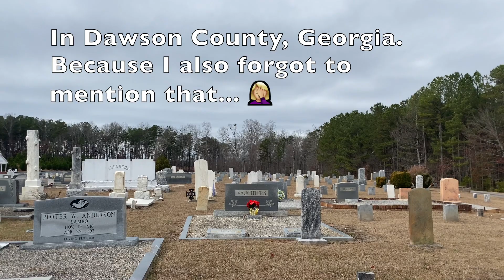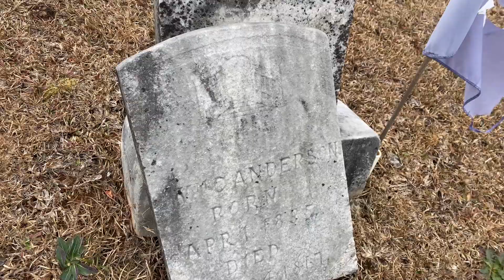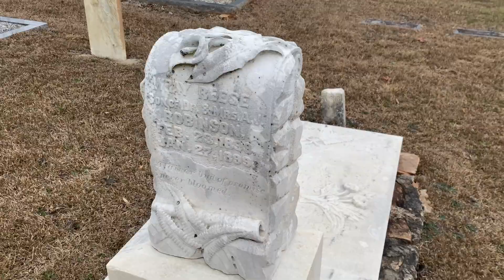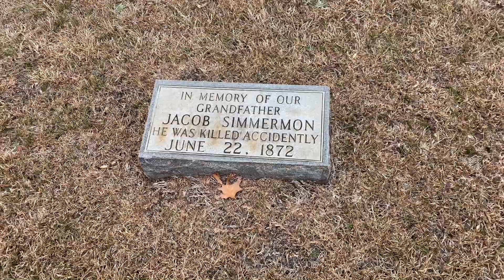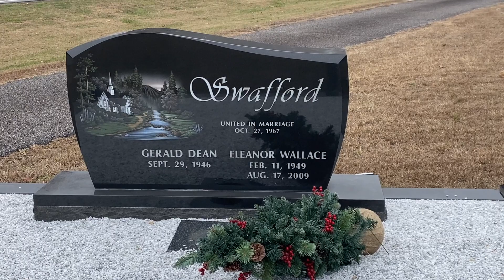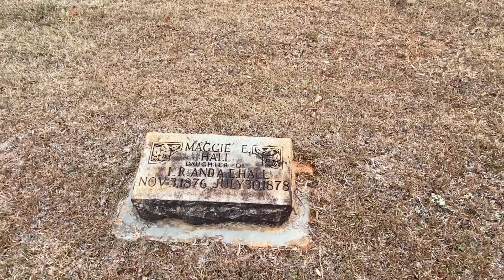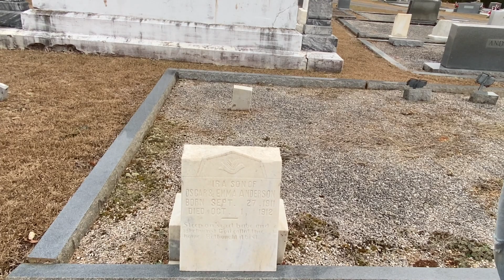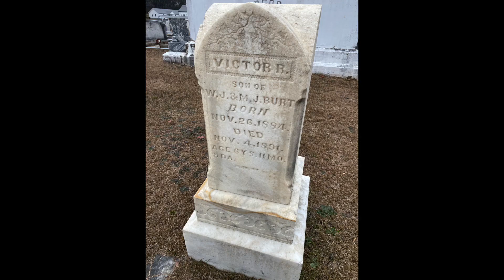Looking for the Oldest Grave in this Dawson County Cemetery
In this episode, Tommy and I visit Dawson County, Georgia and Bethel Baptist Church, where we search out the grave of a child who was part of a wagon train passing through Northeast Georgia during the settler days.